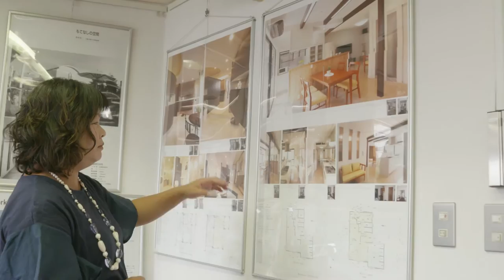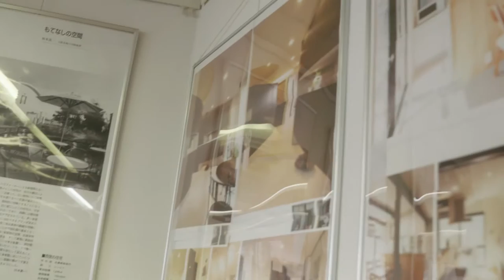一流建築家と創る家 株式会社シンエイ：マギログ動画 －甲子園けやき散歩道―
一流建築家と創る家：株式会社シンエイさんにお邪魔してきました。
マギーと蒲田先生がお散歩しながら「甲子園けやき散歩道」のお店を紹介する動画"マギログ"。
甲子園けやき散歩道の楽しい街の魅力を再発見！美味しくって楽しい！
■甲子園けやき散歩道：オフィシャルサイト